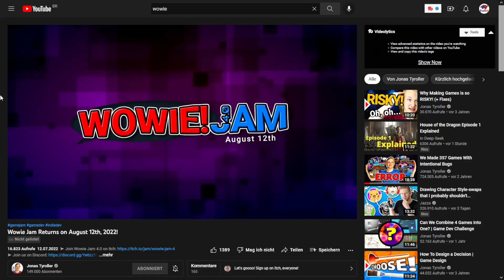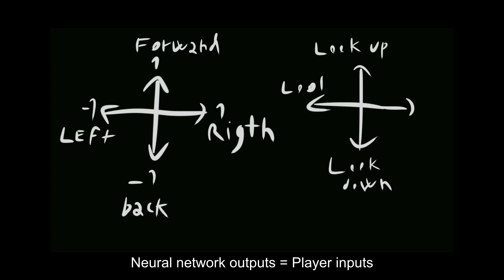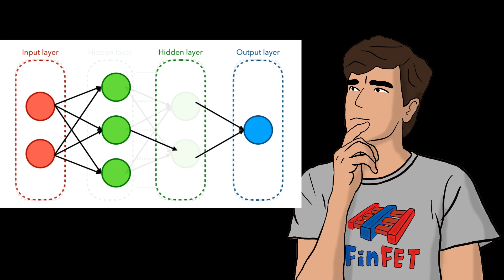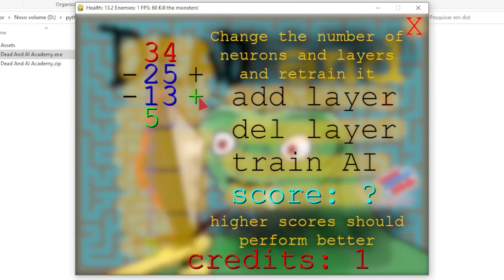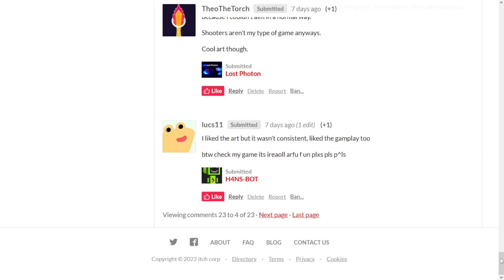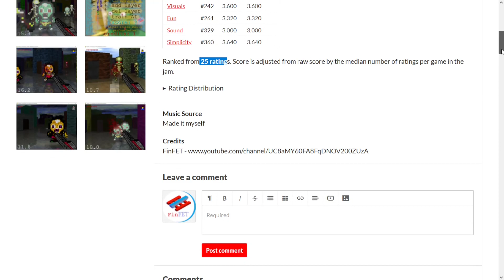Collaborate with AI in Dead And! - neural network for the player - Wowie 4.0 Game Jam devlog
First person shooter where you take turns with a neural network which learns from you actions. After finishing a match, you can make adjustments to the topology of the neural network, adding neurons and layers. Credits for new neural networks are earned by finishing levels and when the AI kills an enemy.

After finishing the training course you can try the test course, where the AI has to fight alone (not sure if this is practical).

The maps in the training course are generated procedurally.

This is a work in progress, needs a lot of refinement.